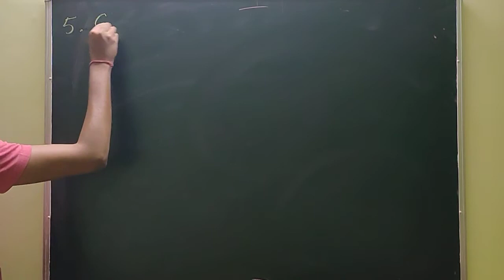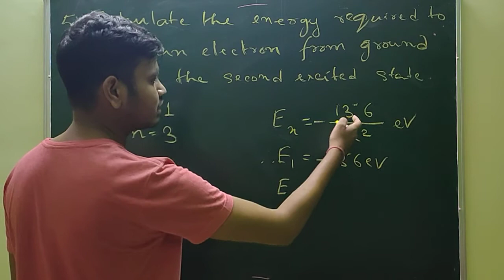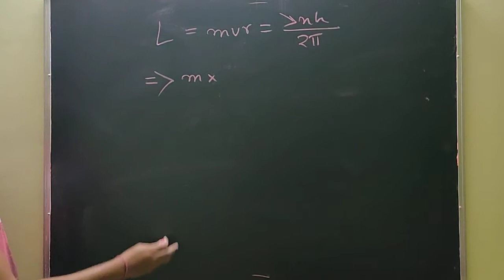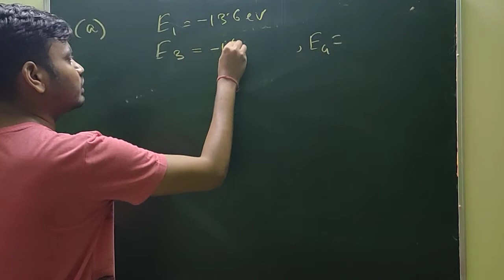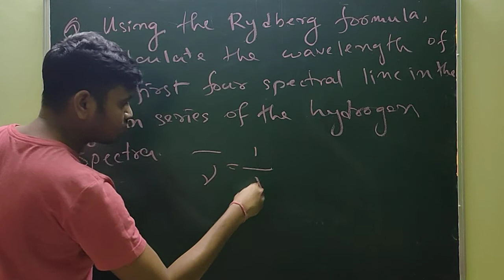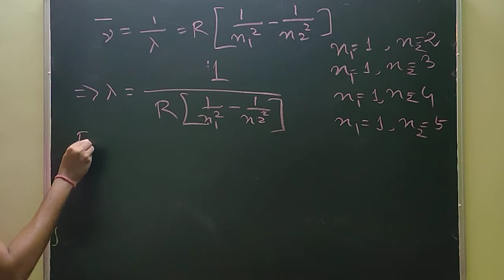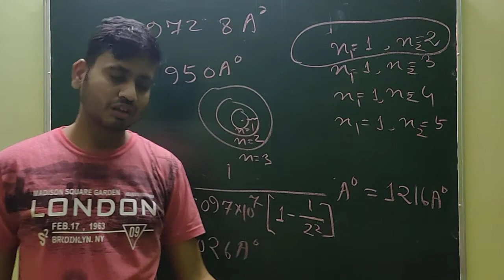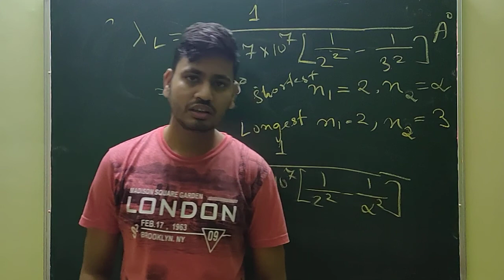Atom: Class no. 8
Discussed a few problems